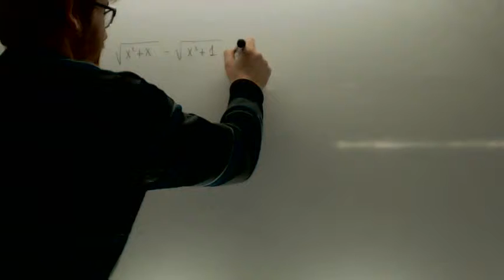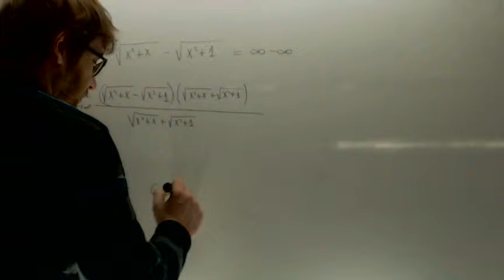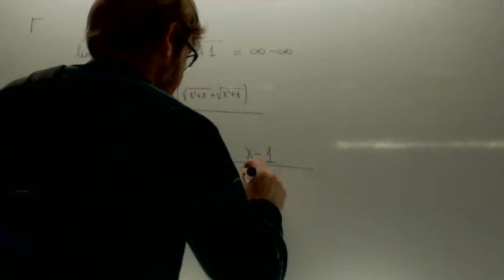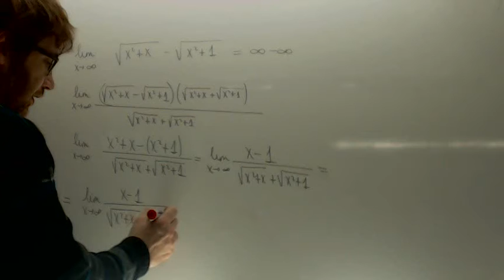Limites con raices conjugado Matematicas 2º Bachillerato Academia Usero Estepona